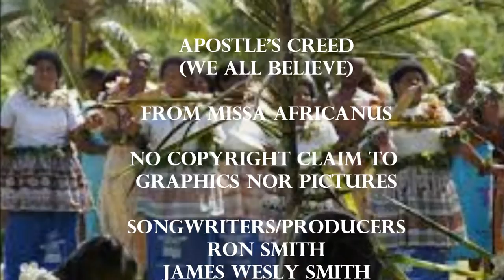APOSTLE'S CREED (WE ALL BELIEVE) FROM MISSA AFRICANUS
APOSTLE'S CREED (WE ALL BELIEVE)  FROM MISSA AFRICANUS, BY JAMES WESLY SMITH, RON SMITH(PRODUCERS), AFRICAN HERITAGED DEVOTIONALS
OCEANIA,CARIBBEAN, MICRONESIA, MELANESIA, AMERICA, EUROPE.
... devotions of Ethiopian, Coptic,  Black Catholics, Orthodox, Lutheran and other members of the Liturgical Church.Black & African, Caribbean, Melanesia, Micronesia and Polynesia, Oceania Catholics.
ARTWORK BY CO-PASTOR FR. FERNANDO ARITZI, R.I.P.